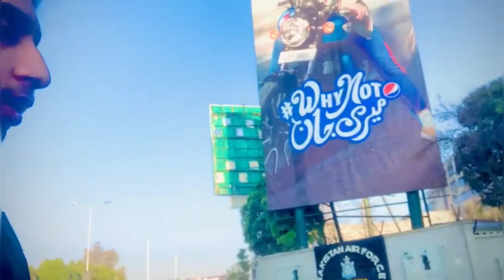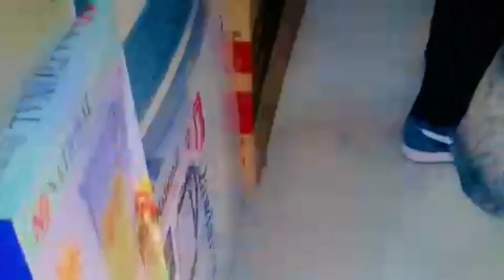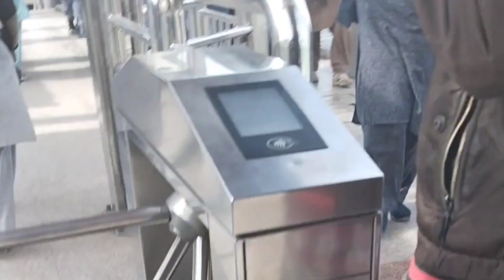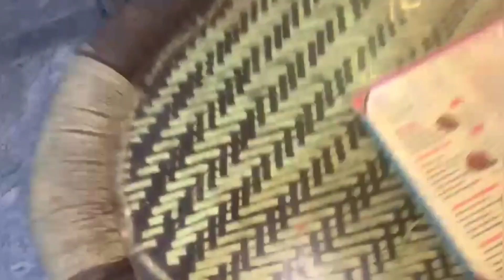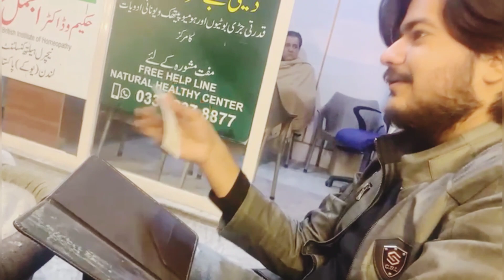Travel to pindi with friends